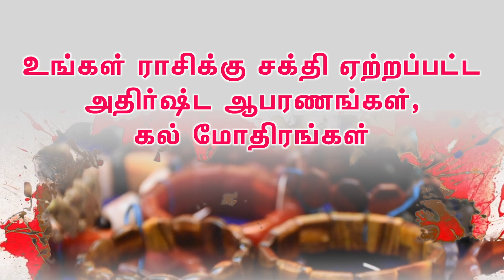Life-la Jayakanuma | வாழ்க்கையில் ஜெயிக்கணுமா | Motivational Speech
உங்கள் வாழ்க்கையில் வளம் பெற சக்தி ஏற்றப்பட்ட அதிர்ஷ்ட ஆபரணங்கள்
நம் மதம் சாய் மதம்
 சாய் தாயின் மடியில் குழந்தைகளாய் நாம் ஒன்று கூடுவோம்.
Chennai-603209.
 "Kalimathaji Amma Arulvakku"
Thursday and Sunday only
 For Appointment
Call ON Wednesday 4pm to 6pm Saturday 4pm to 6pm.
Thaan Thondri Rudra Sri Shiradi Sai Baba Ayur Devi Rishigal Peetam
Chennai-603209.
 Temple Timing
Morning: 7Am to 12.30pm
 Lunch Time: 1pm to 4pm temple closed
 Evening: 4.05pm to 8.30pm (Monday, Tuesday, Wednesday, Friday, Saturday)
Government holidays, Thursday & Sunday Timing: 7Am To 9Pm (Temple Full Day Open)
தாந்தோன்றி ருத்ர ஸ்ரீ சீரடி சாய்பாபா ஆயுர்தேவி ரிஷிகல் பீடம்
பவானி நகர், சாமியார் இரயில்வே கேட்,
 மறைமலை நகர், pincode-603209.
கோவில் நேரம்: காலை 7.00 மணி முதல் மதியம் 1.00 மணி வரை
 மாலை 4.00 மணி முதல் இரவு 9.00 மணி வரை 1.00 முதல் 4.00 வரை நடை சாத்தப்பட்டிருக்கும்.
இது திங்கள், செவ்வாய், புதன், வெள்ளி, சனி கிழமைகளில் மட்டுமே கடைபிடிக்கப்படுகிறது. வியாழன், ஞாயிறு, விசேஷ நாட்கள் மற்றும் அரசு விடுமுறை நாட்களில் கோவில் முழுநேரம் திறக்கப்பட்டிருக்கும்...